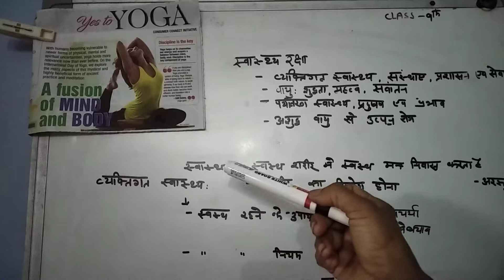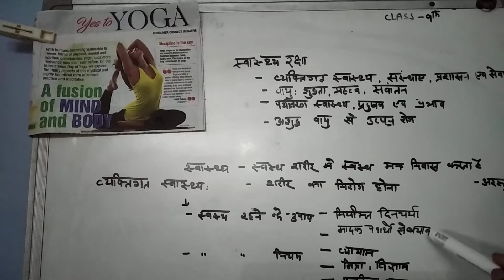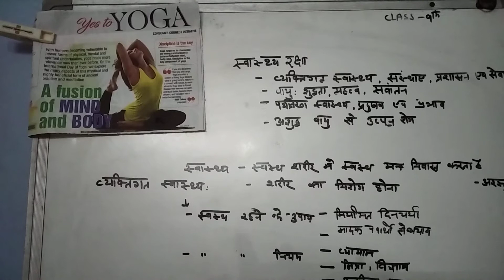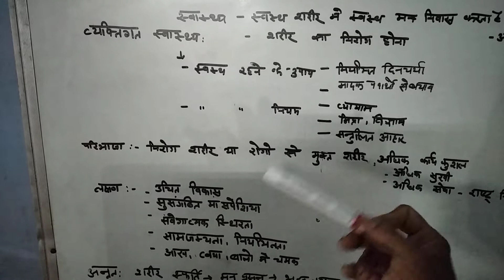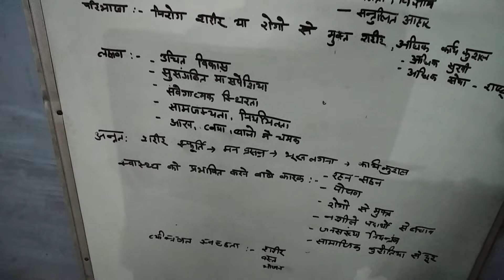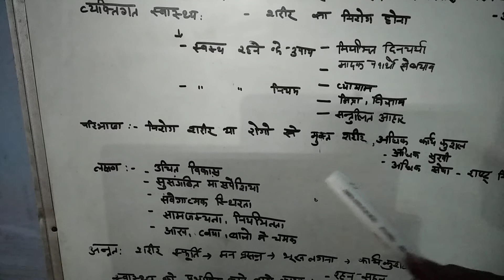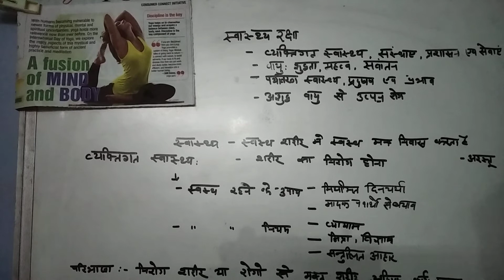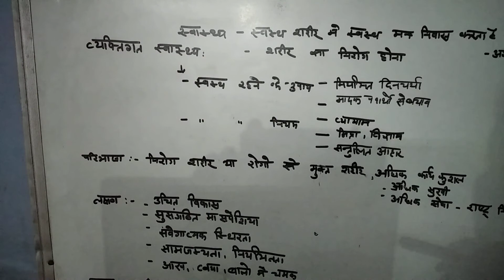Class 9 Home Science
Health :Personal Hygiene By Zeenat Sultana KMGIC